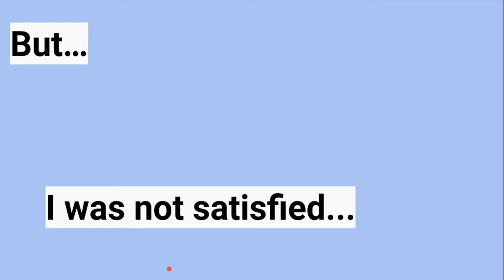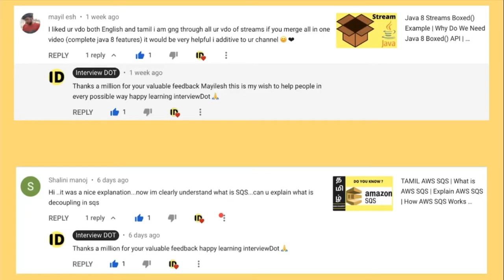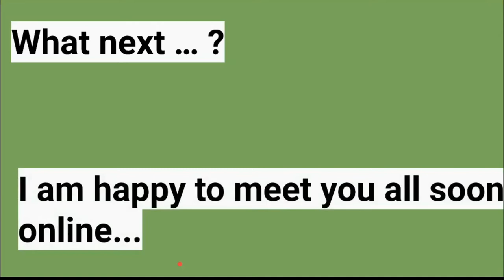HOW WAS 2020 - INTERVIEWDOT | SWEET MEMORIES | THANKS A LOT FOR YOUR GREAT SUPPORT